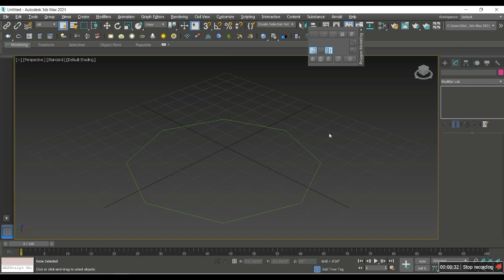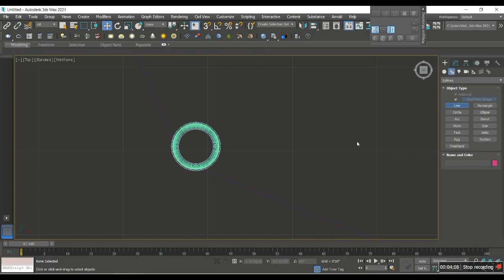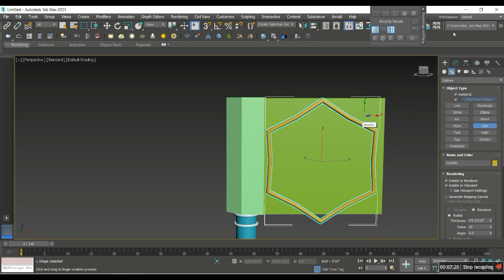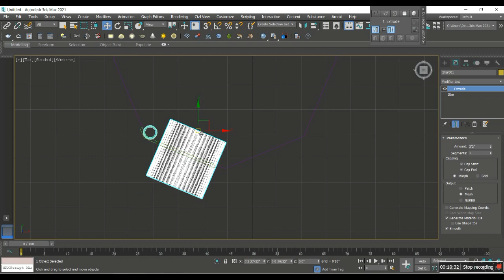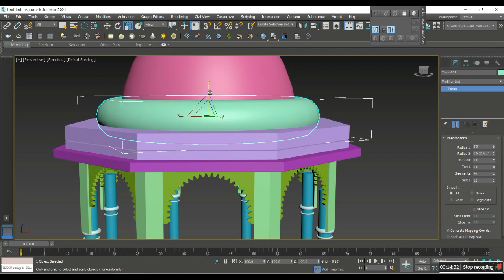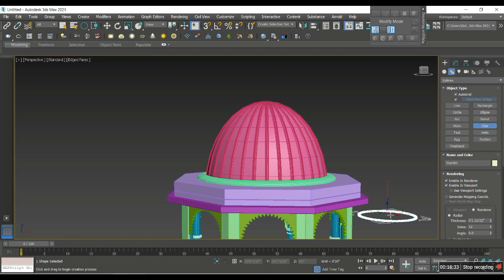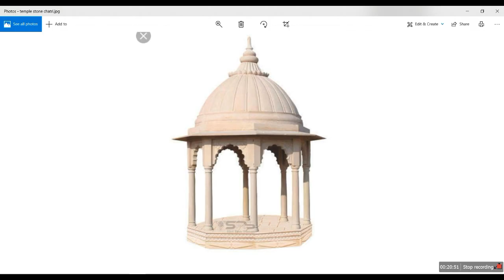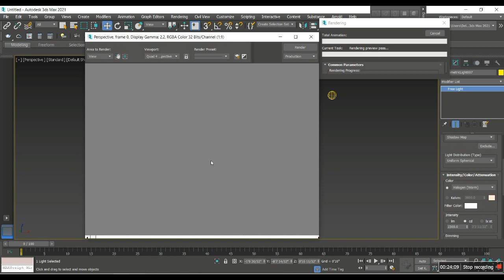How to create Temple Chatri /Mandir Chatri/Stone chaatri /temple design using 3dsmax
Hi Everyone,

This tutorial is about how to make the temple chatri 3dsmax using simple methods also applying textures to it.